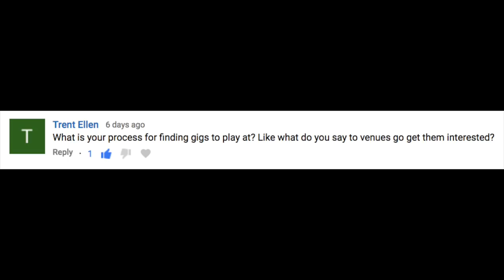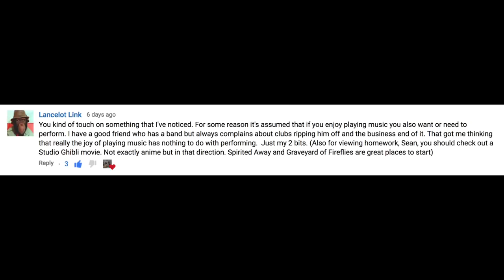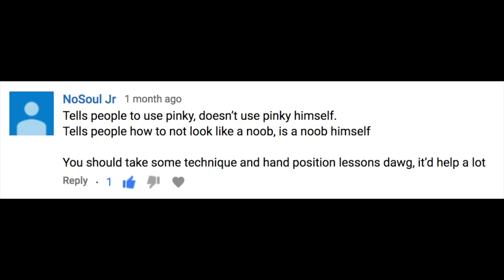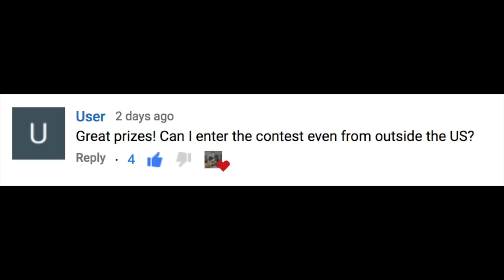How to Get Gigs and Make Like..at Least $12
Answering some questions about how to get gigs, if you even need gigs, the meaning of 'dawg', the go-to guitar song to play on the spot, and how to be vegan but still be cool.